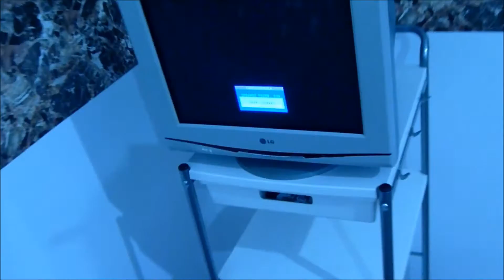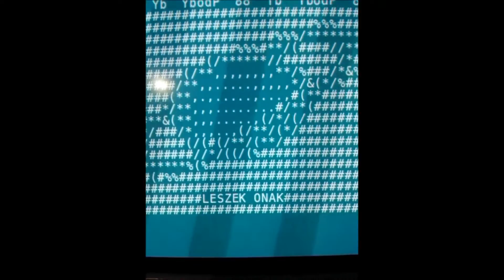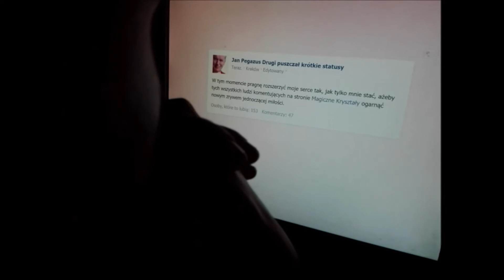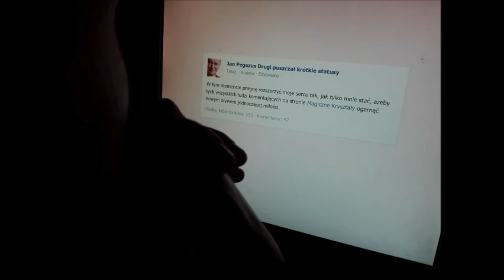Ｖｉｒｔｕａｌｎｙ Ｉｎｓｐｅｋｔｏｒａｔ — w Henryk. ZUSTAWA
mój pseudozapis zustawy Ｖｉｒｔｕａｌｎｙ Ｉｎｓｐｅｋｔｏｒａｔ — w Henryk w Kraków stworzonej przez:
Leszek Onak
Łukasz Podgórni
Piotr Puldzian Płucienniczak
Kinga Raab
Agnieszka Zgud
Zofia Dal Canton
Bartek Jurek
Katarzyna Muskaryna

▀▄▀▄▀▄ PLAYLISTY Z FILMAMI ▄▀▄▀▄▀